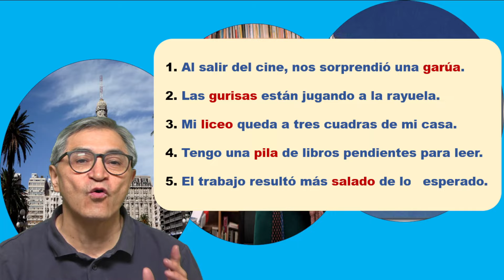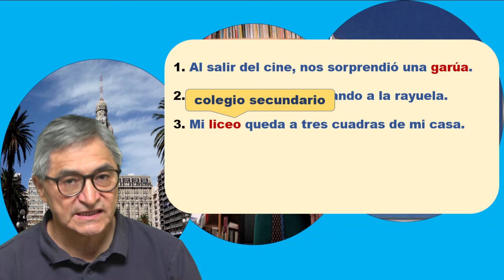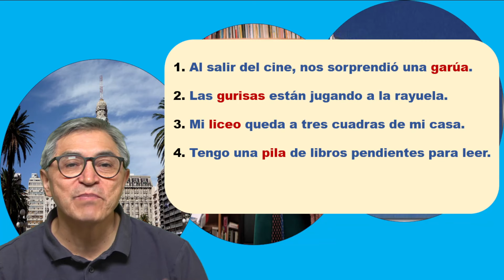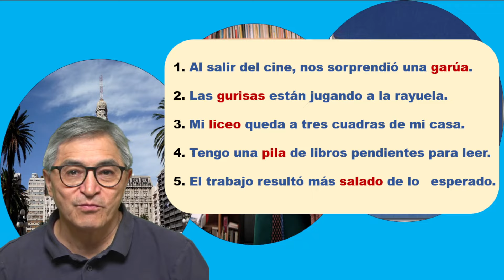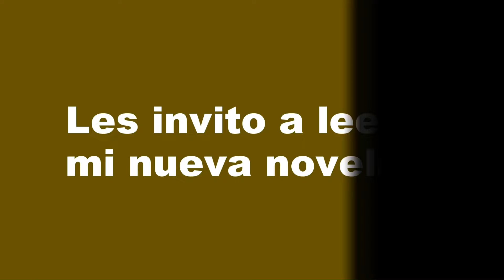Las gurisas juegan rayuela - Modismos uruguayos - Geogragía del idioma español ELE A2-B1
Aprender español

1. Garúa
2. Gurisas
3. Liceo
4. Pila
5. Salado

El video da una visión puntual del español actual en Uruguay y está destinado a los cursos de español ELE. Nivel intermedio : A2 -B1.
También da las claves del  modo de hablar del español en el mundo que, por otra parte, muestra la gran riqueza del idioma español.